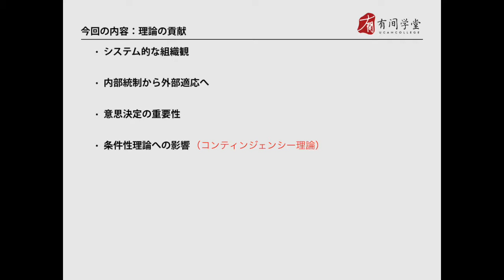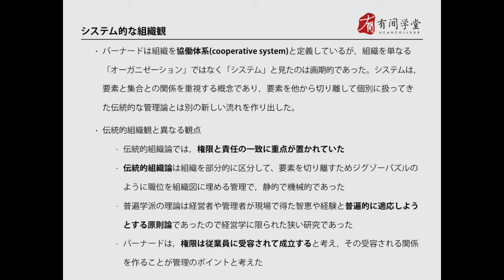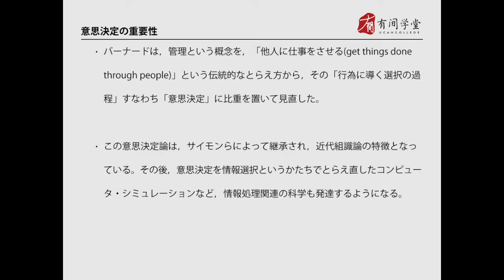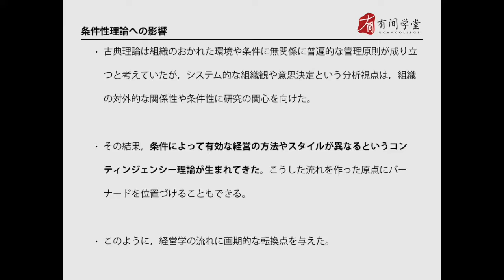07バーナード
我们是来自日本的专业应试群，集聚了东京大学、庆应义塾大学、早稻田大学、一桥大学的在读博士三十多位，本课程是日本文科考研大学院专业课的经营方向三大块系的组织部分，希望能为每一个要来日本考研的同学提供提前的学习机会。